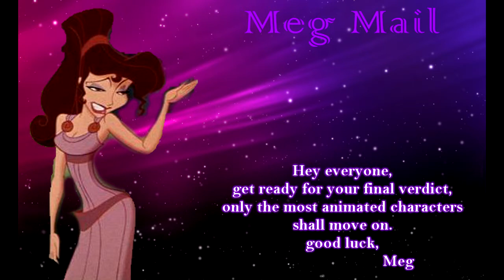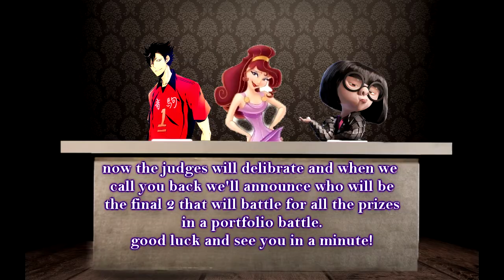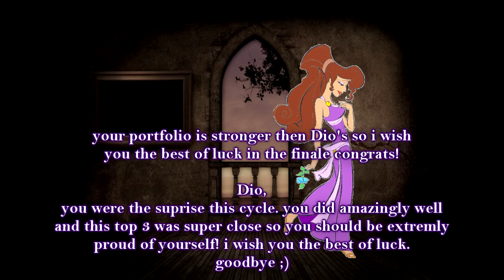CNTM Cycle 12 Episode 15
hey everyone get ready for the first part of this cycle's finale.
apologies to the elimenated contestant